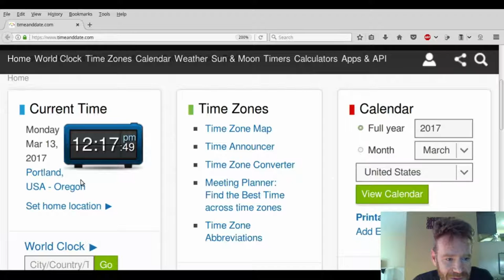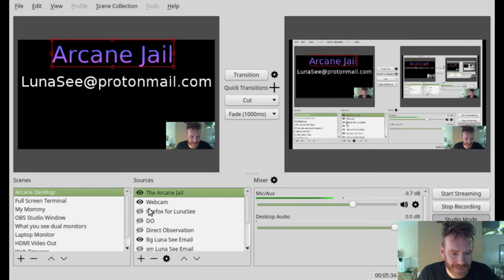Arcane Jail - Meet my Mother and Grand Mother - Luna See Practices with OBS Studio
I now have OBS Studio on a Linux Box!!!  This is practice!!!

Born on March 13, 1913 - Venetta Bickel Davern

Setting space to Honor my Mother and Grandmother on my Grandmother's Birthday.

Thank you Mom and Grams!!